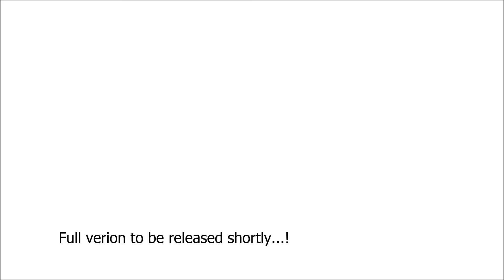Tina with Cycil - Wedding Promo.